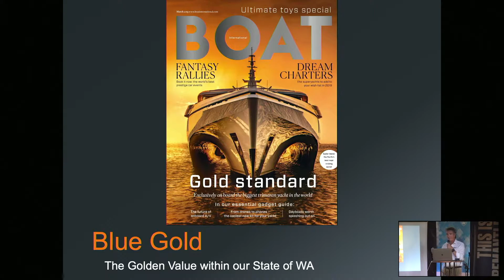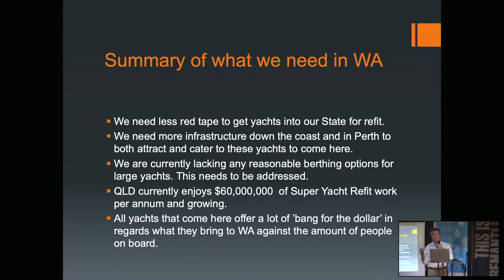State of the Blue Economy 2020 Session Highlights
Session Highlights from State of the Blue Economy. Learn more on the planning, infrastructure and governance required to take the Blue Economy to the next level.